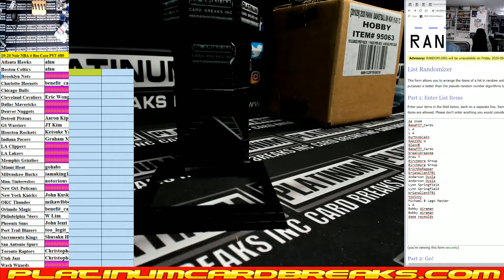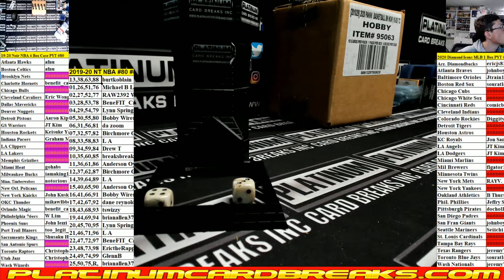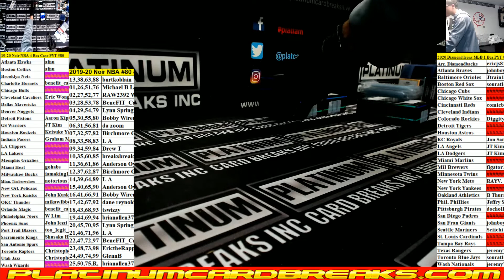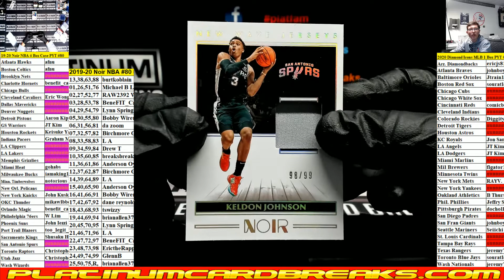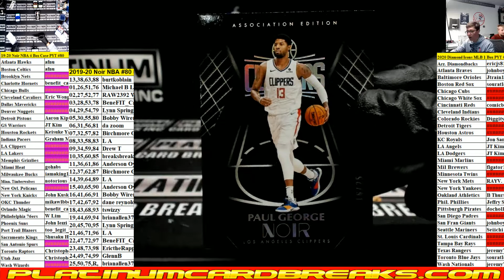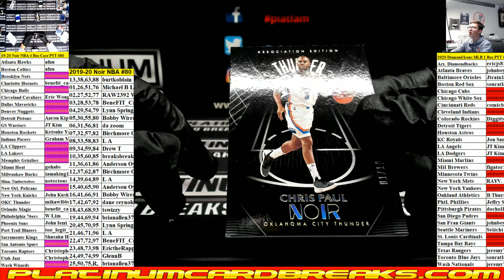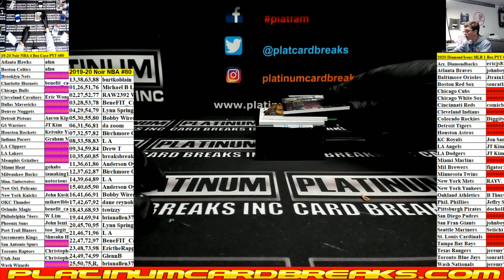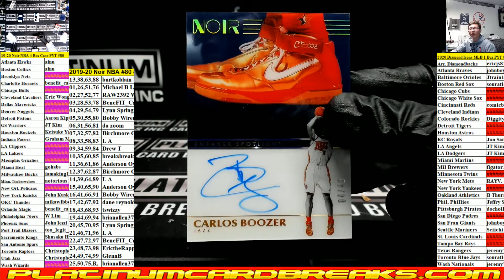2019 20 Panini Noir Basketball 4 Box Case #80